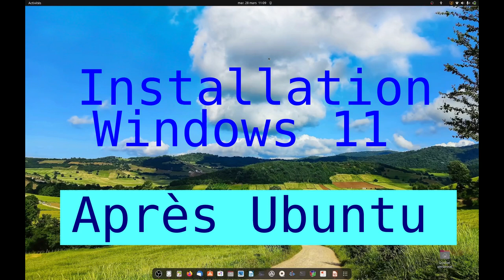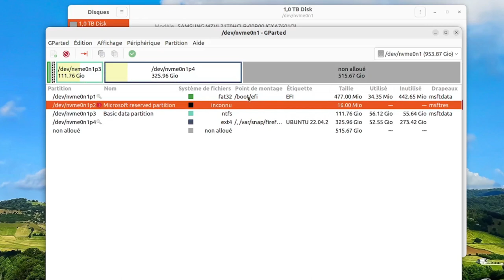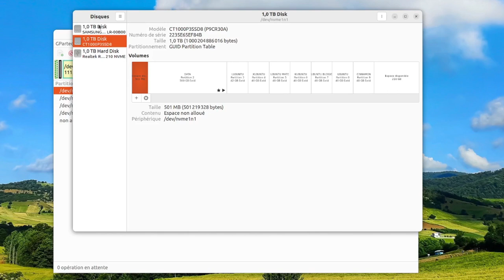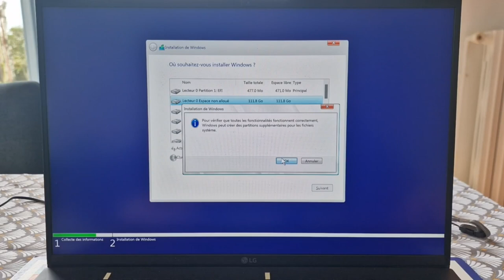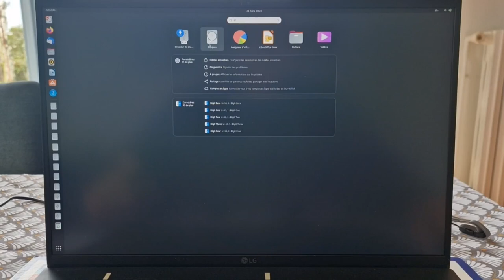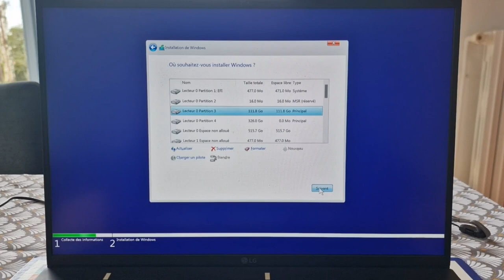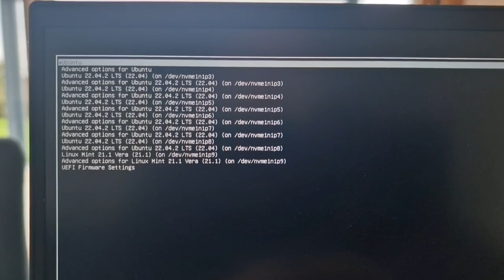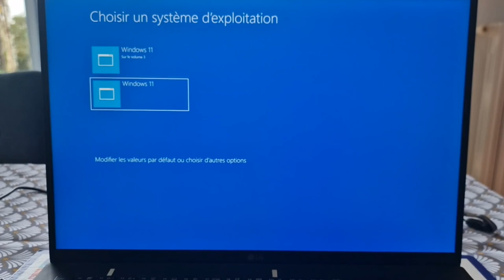Installer Windows 11 après Ubuntu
J’installe Windows 11 sans supprimer Ubuntu qui est présent sur mon ordinateur sur le même disque dur.